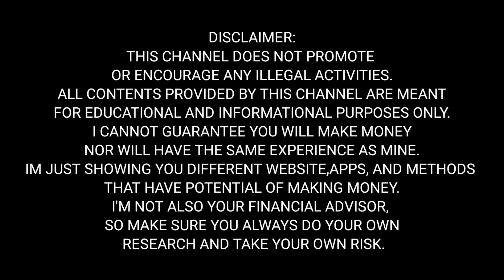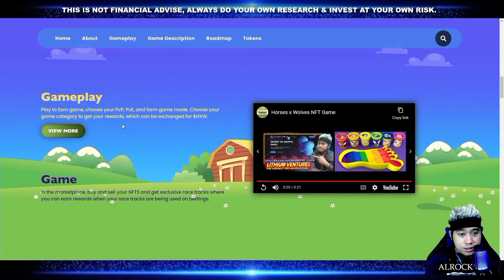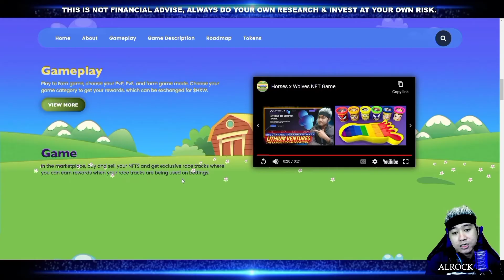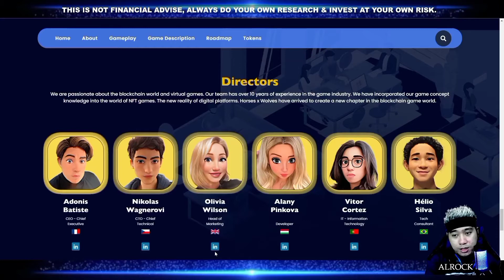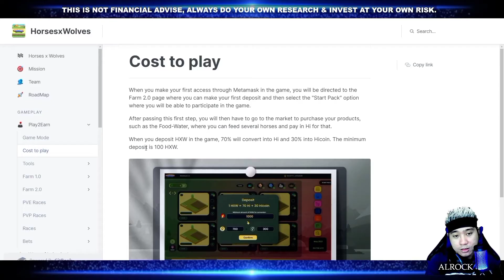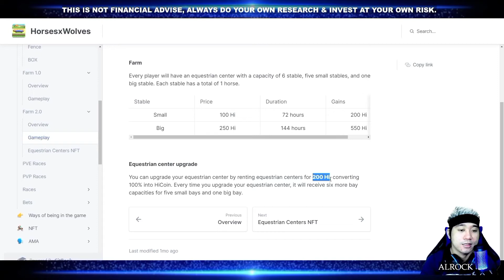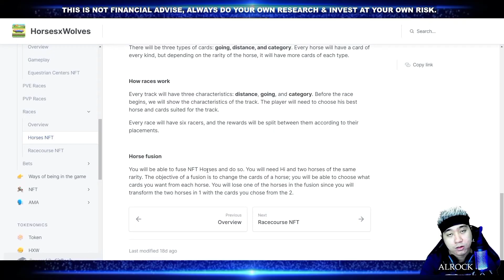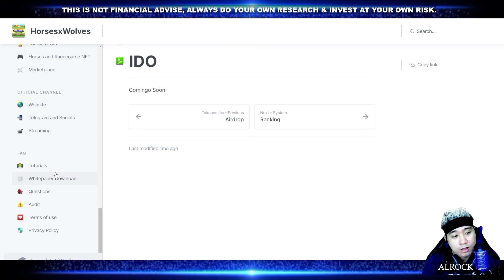HORSES X WOLVES | New NFT Racing and Farming Play to Earn [Tagalog] Review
Horses X Wolves is a play-to-earn game under Binance Smart Chain. You breed your horse and participate in racings. You can compete with other players or AIs. You also get a farm where you can raise your horses and feed them. Horses X Wolves beta game will be out on June. The game is available for mobile devices. Horses X Wolves has been audited. Also their team has AMAs and their LinkedIn profiles are available on their website.